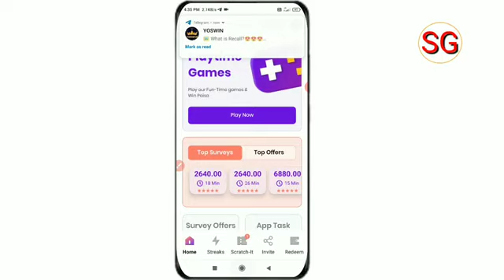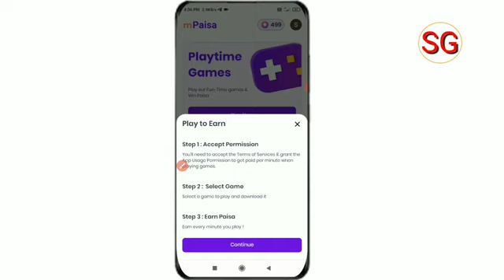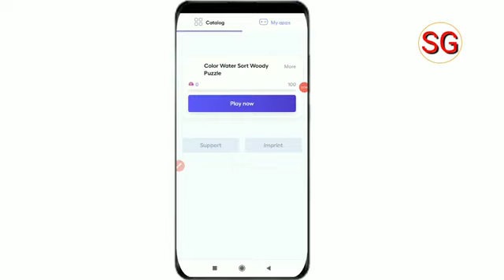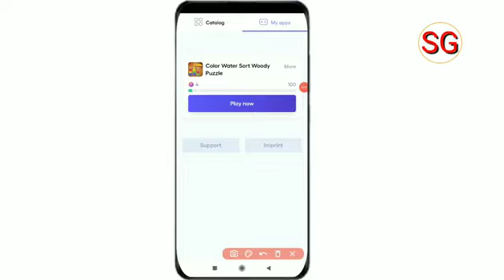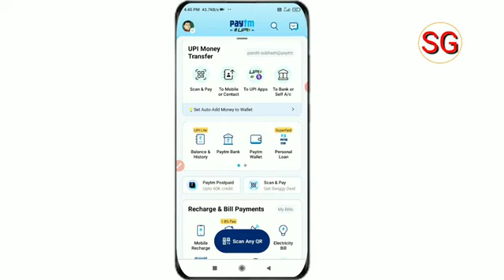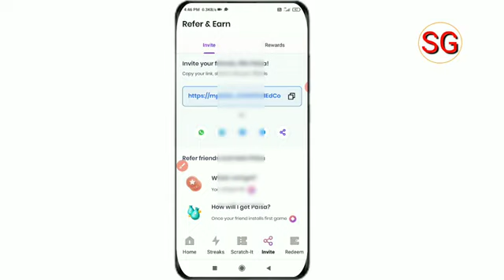m paisa App unlimited tirek par ujar ko 5rupe milege 💯 present